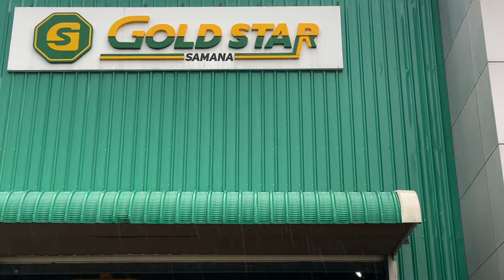Jd 5310 AC CABIN 🚜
GOLD STAR SAMANA ( India's No. 1 Tractor A.C. Cabin Manufacturer Company ) Booking

GOLD STAR SAMANA

1. DEALS IN TRACTOR AC CABIN

2. DEALS IN TRACTOR ASSESSORIES i.e. BUMPERS, HOODS, DRAWBARS, HOOK AND MANY MORE MODIFICATION ACCESSORIES

TRACTOR AC CABIN